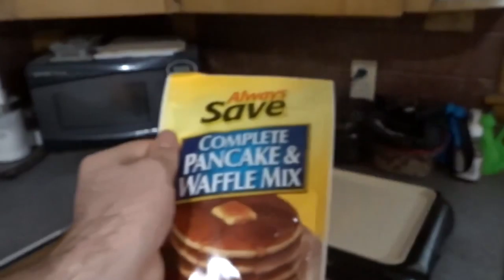Ep 68 Vlog my kids vlogging now Texas trip to the zoo